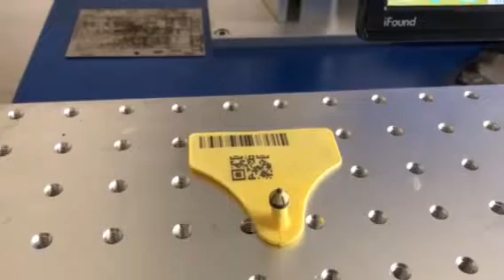fiber laser marking machine marking QR code